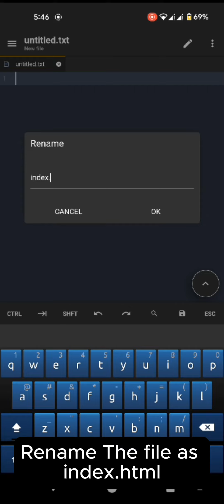Practice HTML and CSS in android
Practice programming/coding in your Android / IOS Device with Acode.